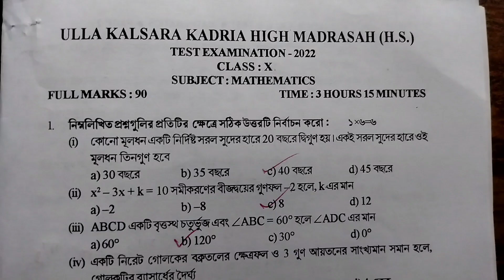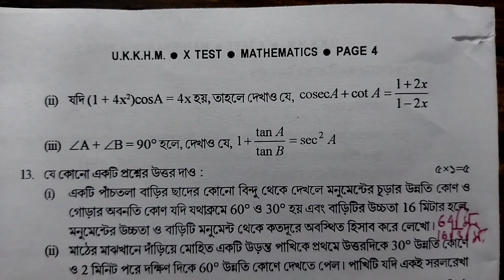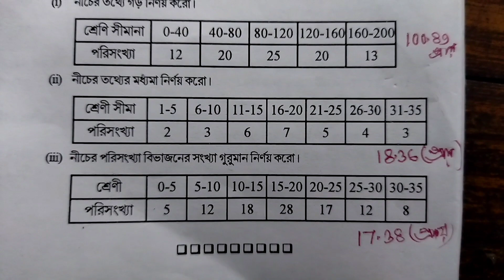High Madrasah Examination 2023.Mathematics Question-Answer 2023.গণিত প্রশ্নোত্তর ২০২৩